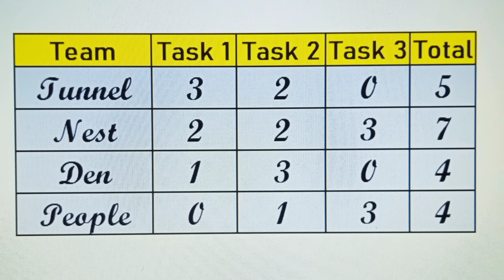സ്വന്തം ടീമിനെ മറന്ന് ശ്രീതു - BiggBoss Malayalam Season 6 | Live Update | Latest Episode